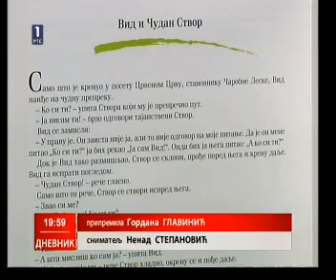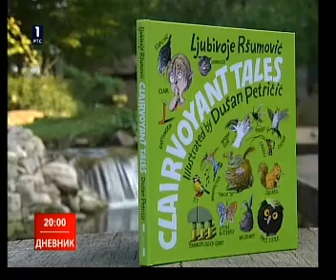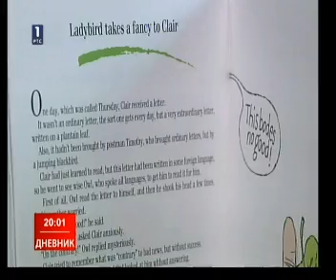„Vidovite priče" Ljubivoja Ršumovića i Dušan Petričića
Dva kultna autora za decu posle 40 godina ponovo stvaraju zajedno.

„Vidovite priče" namenjene su deci ali i njihovim roditeljima. Knjiga sadrži 31 priču koje je napisao Ljubivoje Ršumović i isto toliko ilustracija Dušana Petričića.

Neobičan, radoznali dečak Vid susreće svoje prijatelje, životinje, i u igri i razgovorima sa njima saznaje odgovore na brojna veoma važna pitanja o životu. Ova veoma zabavna, razigrana i mudra knjiga postaće omiljena svim čitaocima, bez obzira na uzrast.

Izvor: RTS